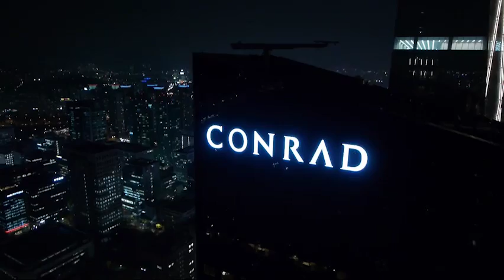Conrad Hotels & Resorts: Never Just Stay. Stay Inspired.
If you had 1, 3, or 5 hours to explore, what would you do? Discover incredible travel experiences with Conrad Hotels and Resorts.